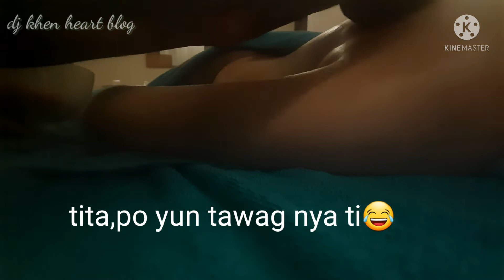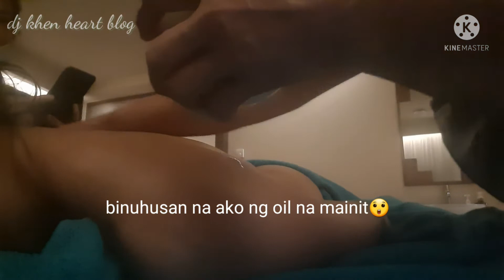Training for Thai herbal balls/thailandertherapist